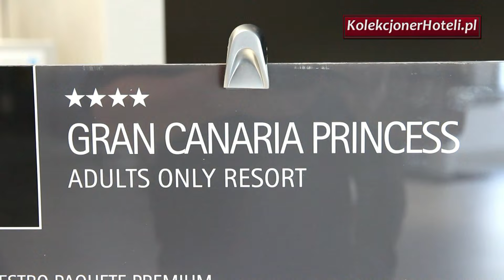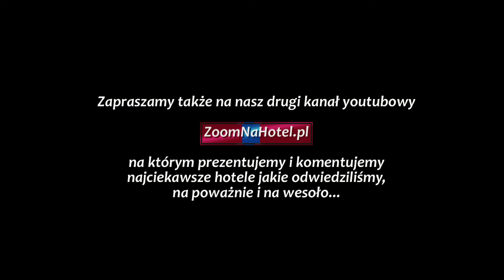SENTIDO GRAN CANARIA PRINCESS, GRAN CANARIA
WELL KNOWN 4 STAR HOTEL IN PLAYA DEL INGLES ON GRAN CANARIA!